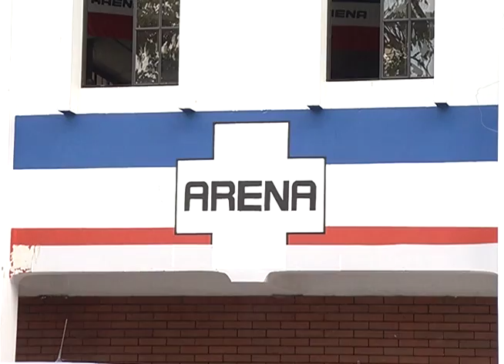ARENA y el presidente electo Nayib Bukele se reunirán para buscar acuerdos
El partido ARENA y Nayib Bukele están próximos a una primera reunión para alcanzar acuerdos en común, el actual gobierno asegura que existió una reunión sin previo anuncio a lo que respondió el presidente del Coena.